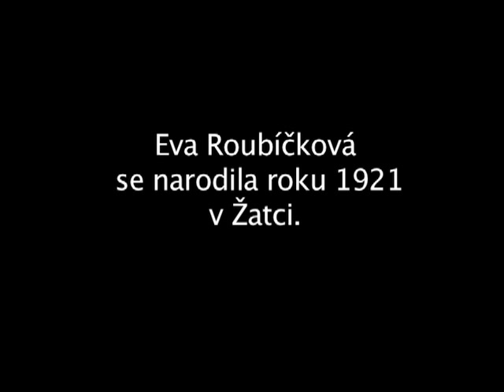Roubíčková Eva - antisemitismus ve škole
Eva Roubíčková (1921) vypráví o své rodině a dětství v Žatci, které provázelo zvyšující se napětí mezi českými a židovskými spolužáky. Před fyzickými útoky ze strany německých obyvatel města uprchli do Prahy.

transport:
N  - 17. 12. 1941 z Prahy do Terezína

Klíčová slova:

Doma na cestě? Migrace a uprchlíci